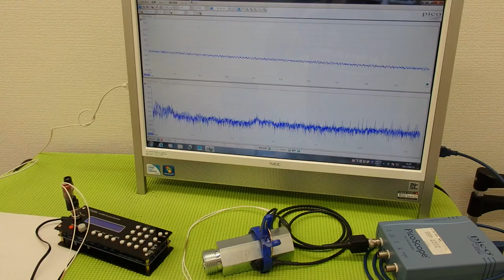音圧測定装置：超音波テスター ultrasonic-labo